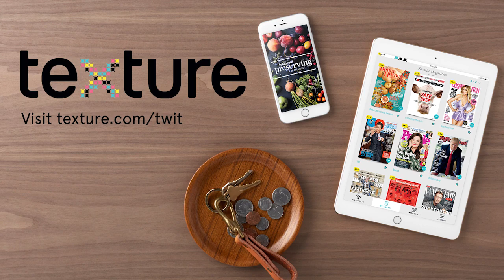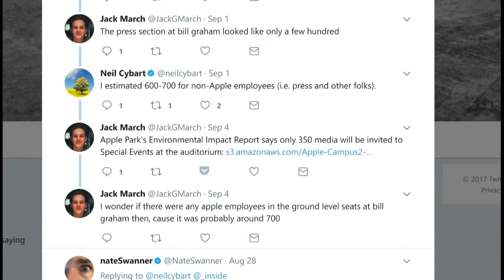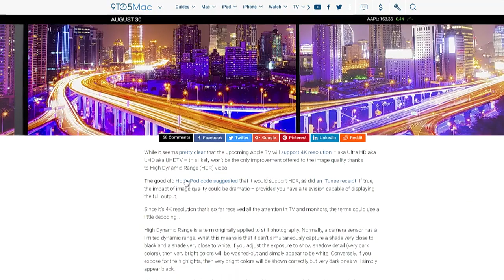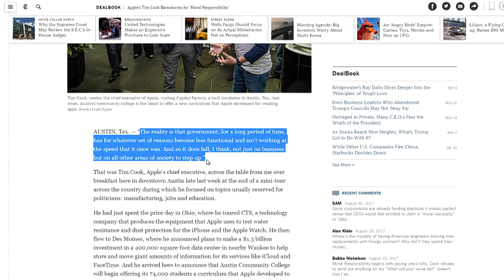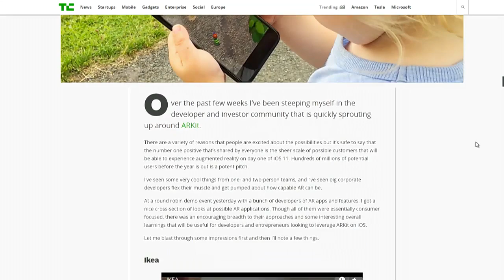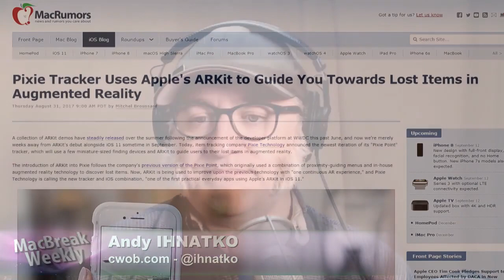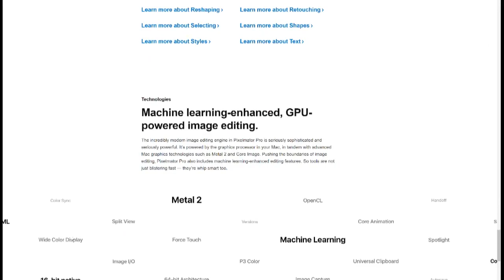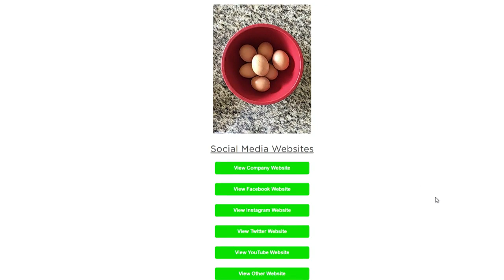MacBreak Weekly 574: Put the Rodent Down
What will Apple show at their event next week? iPhone 8 expectations. A look inside the Steve Jobs Theater. Siri's new boss. Tim Cook pledges Harvey Relief and criticizes DACA decision. ARKit apps preview.

--Rene's Pick: BB-9E and R2-D2 by Sphero
--Andy's Pick: OneTab browser extension for Chrome/Firefox
--Leo's pick: mFOODIE App